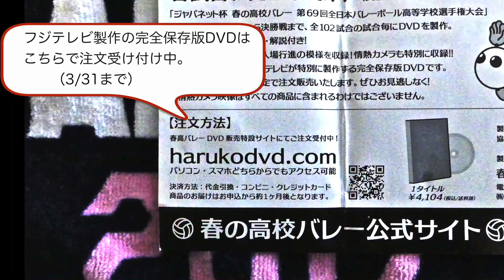170108春高バレー 石川真佑インタビュー volleyball Japan วอลเลย์บอล 배구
2017.1.8
at 東京体育館